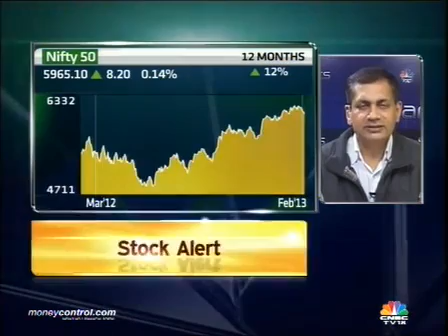Midcaps may push Nifty; NTPC OFS for big investors Anand Tandon Experts 6.02.2013 Watch Video